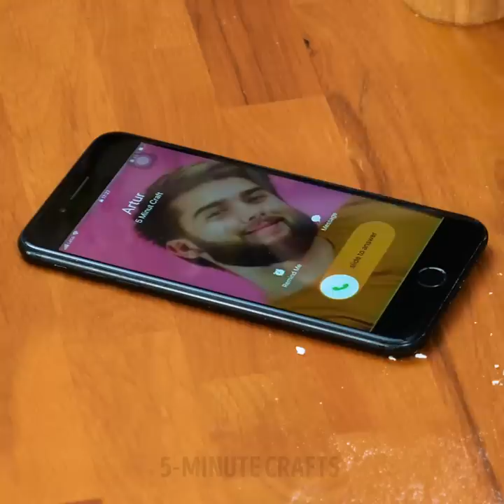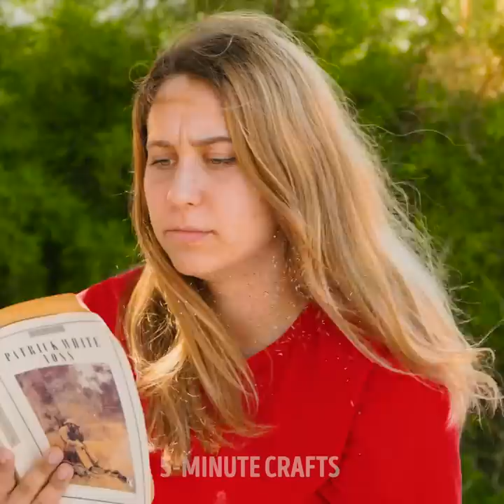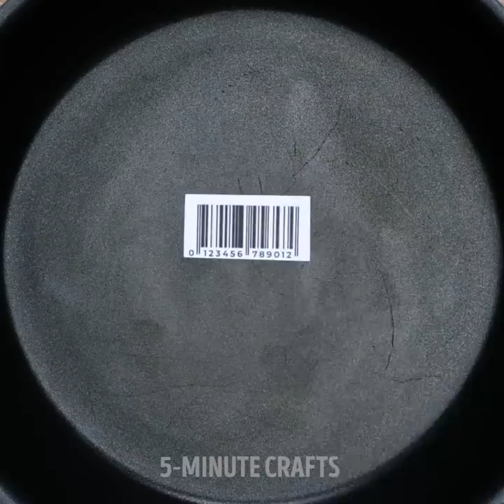Unusual Ways to Use Food || Surprisingly Helpful Lemon, Banana, And Butter Hacks!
TIMESTAMPS:
00:28 Easy way to color fruits
02:08 Yummy banana dessert
03:11 Unusual cleaning hacks
04:18 How to color your Easter eggs
05:38 Gelatin banana
07:55 Proven benefits of lemon
10:04 Colored eggs
11:50 How to get rid of dark spots
13:42 Easy way to remove the ring